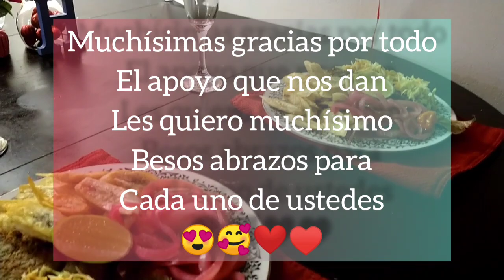Primer video 2021 mini VLOG celebrando nuestro 14 ANIVERSARIO sorpresa a mi pareja👩‍❤️‍💋‍👨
feliz año nuevo mis amores les deseo lo mejor mejor del mundo mundial les amo tanto mil mil gracias por todo su apoyo Gracias por ver nuestros videos Dios les bendiga siempre MUCHÍSIMO MUCHÍSIMO 🙏❤️ 😍🥰